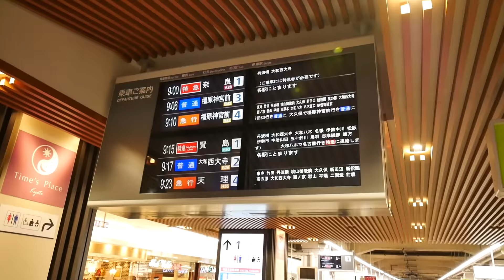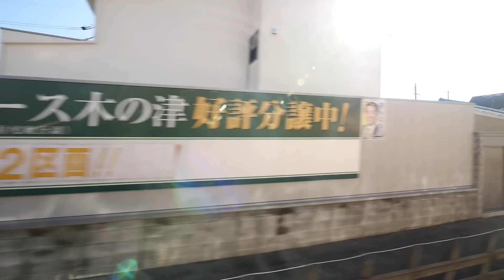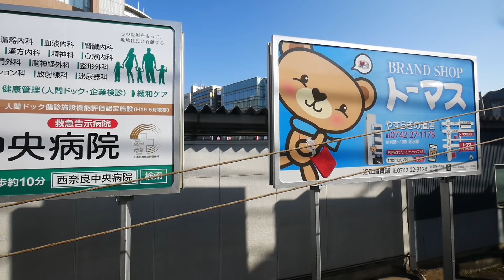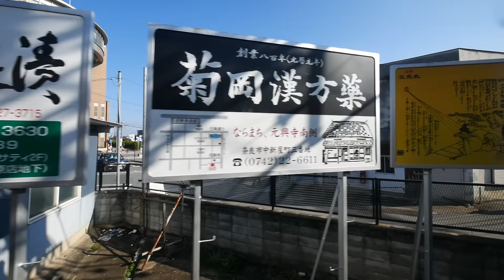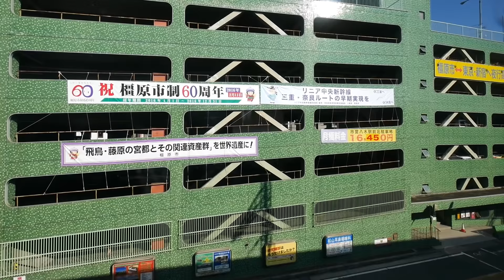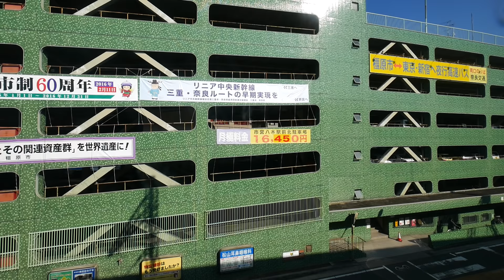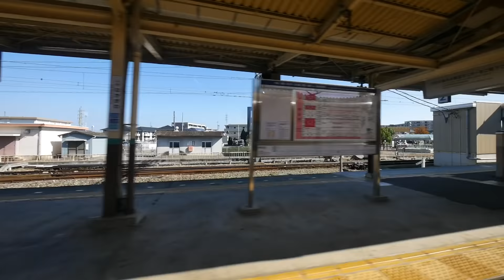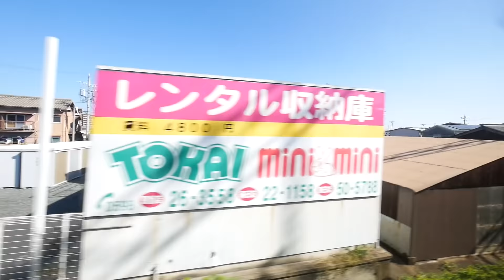近畿日本鉄道 京伊特急 伊勢志摩ライナー （23000系運行） 超広角車窓 進行左側 京都～賢島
民営鉄道単独としては日本最長距離を走る
近鉄リゾート特急伊勢志摩ライナーの車窓です
主な停車駅
近鉄丹波橋（0:07:25）
大和西大寺（0:29:41）
大和八木（0:46:13）
名張（1:14:54）
伊勢中川（1:41:57）
松阪（1:48:53）
伊勢市（2:01:03）
宇治山田（2:04:20）
五十鈴川（2:07:12）
鳥羽（2:14:40）
志摩磯部（2:35:38）
鵜方（2:42:12）
賢島（2:46:37）
2016年11月12日撮影
35mm換算14mm相当の超広角レンズでの撮影です。
撮影機材：Panasonic DMC-G7 + H-F007014
編集ソフト：TMPGEnc Mastering Works 6（NVENC使用）